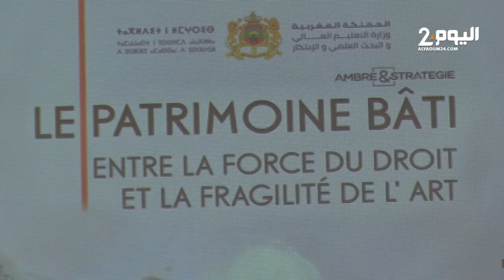وزير التعليم العالي والبحث العلمي يشرف بطنجة على إطلاق برنامج “الحق من خلال الفن” الموجه للشباب